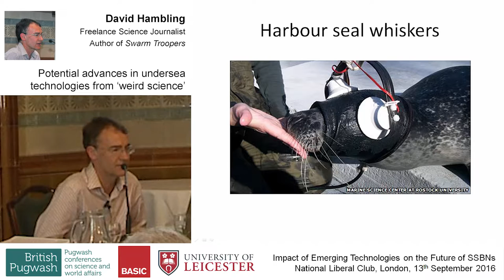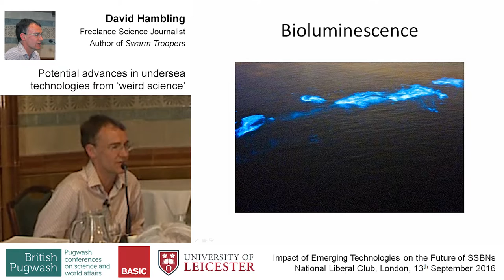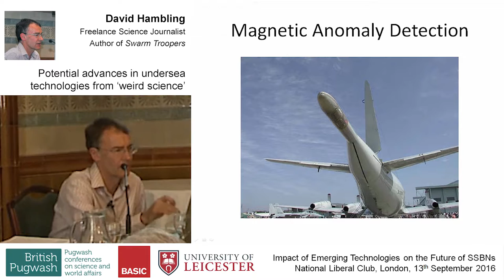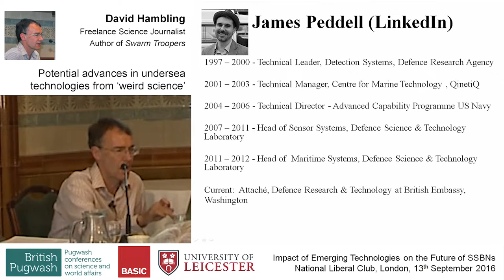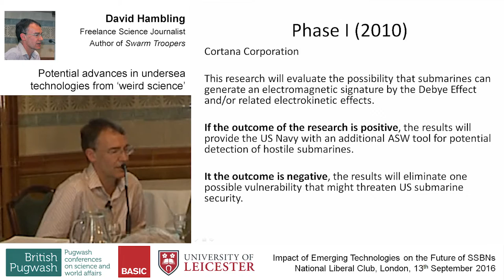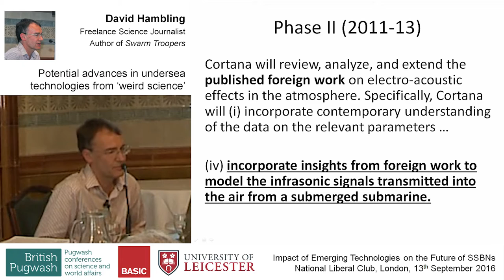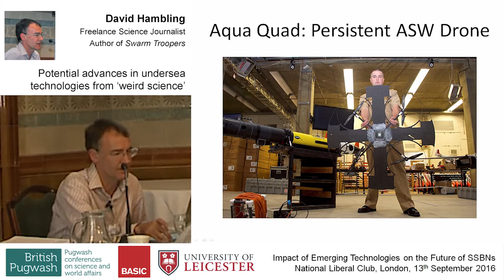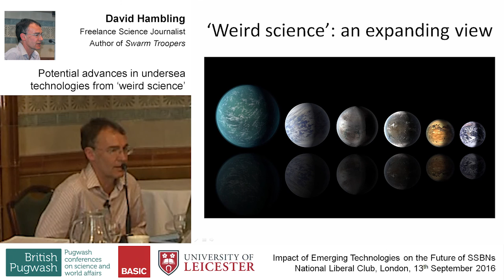Wake Detection and 'Weird Science', David Hambling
In September 2016. BASIC, British Pugwash and the University of Leicester hosted a  conference in London, 'The impact of Emerging Technologies on the Future of SSBNs'. The conference welcomed contributions from 15 scientific experts and strategic thinkers on the implications of major advances in sonar, non-acoustic detection, new forms of undersea communications and autonomous maritime drones for sea-based deterrence.